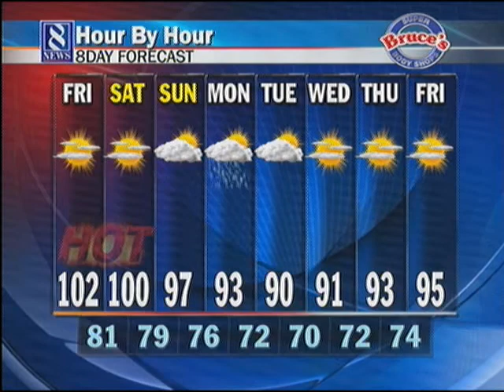WRIC_20110722072632430.wmv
Good Morning Richmond Weather Forecast by Meteorologist Matt DiNardo for July 22, 2011